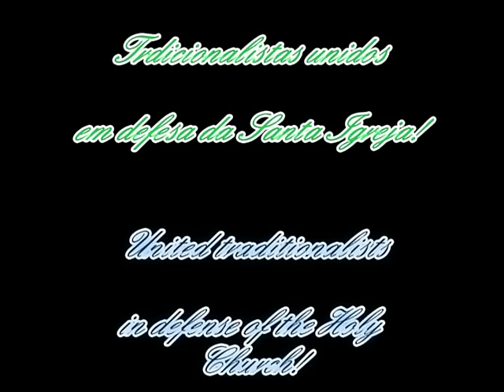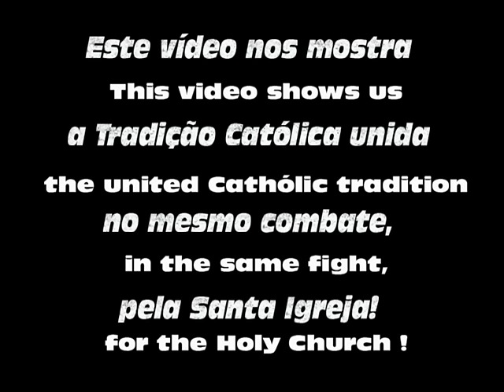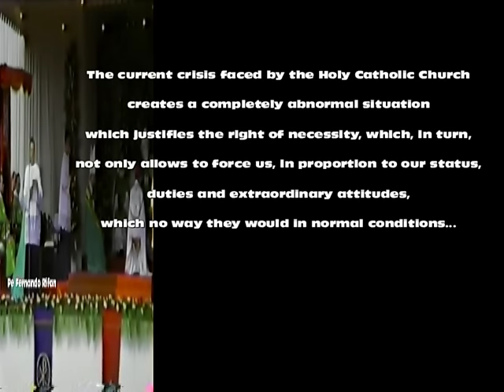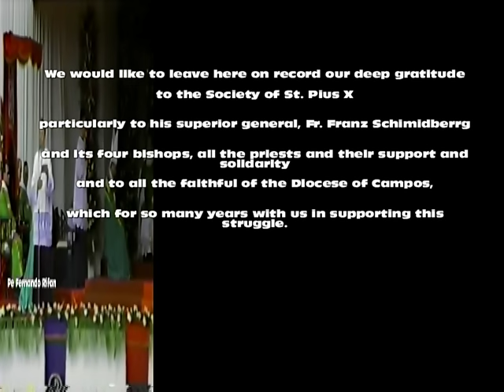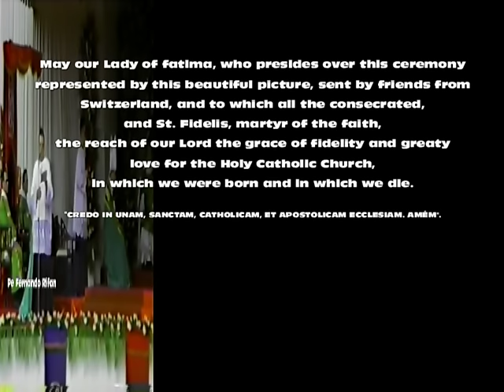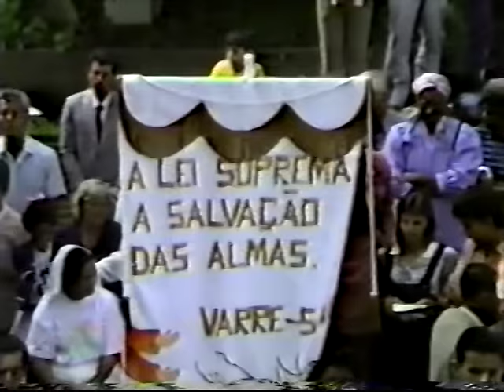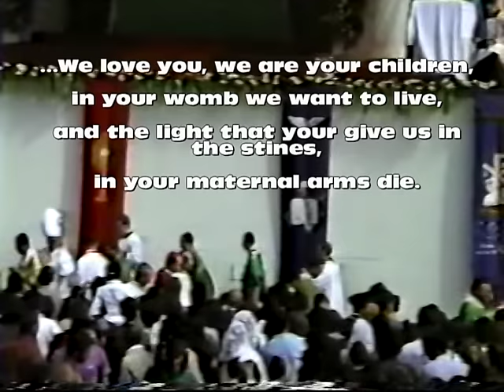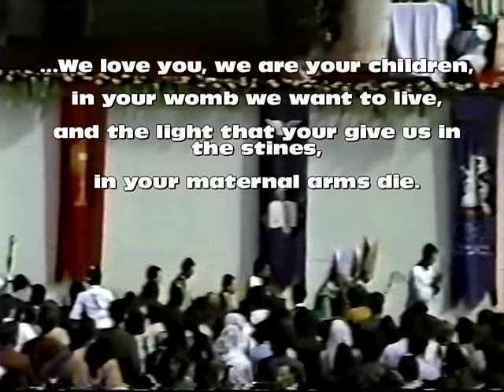FSSPX - Sagração episcopal de Dom Licínio Rangel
Traditionalists United in defense of Holy Church.